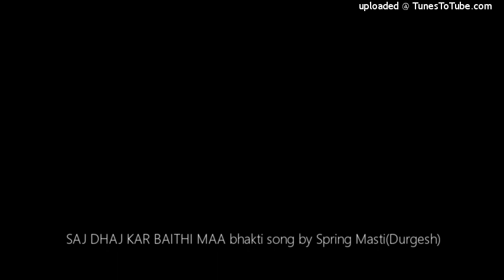SAJ DHAJ KAR BAITHI MAA bhakti song by Spring Masti(Durgesh)